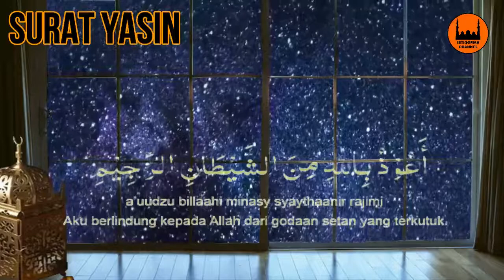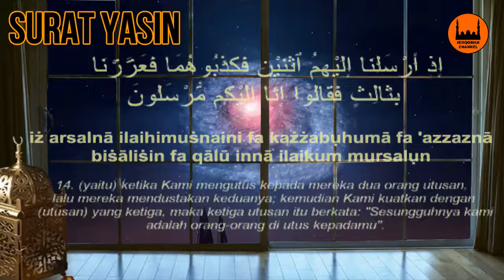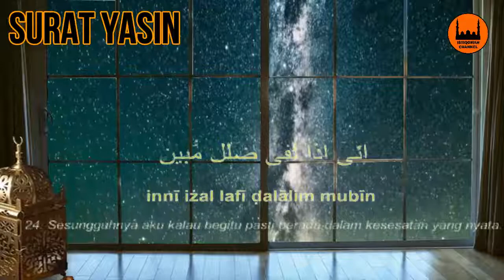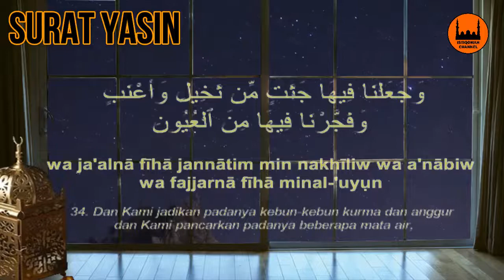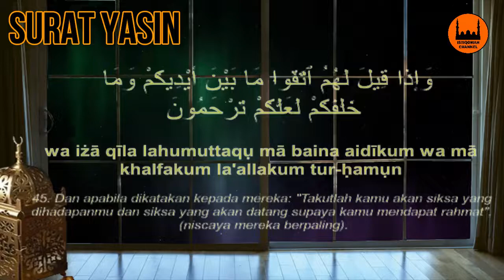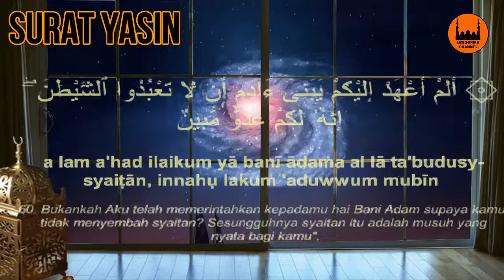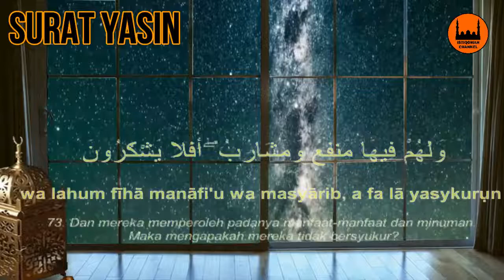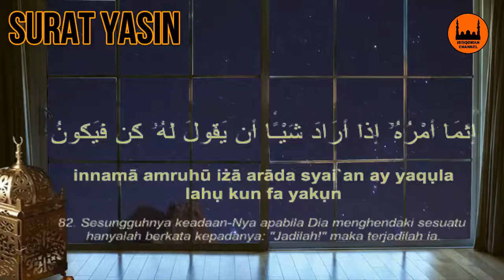Murottal Merdu SURAT YASIN - Teks dan Terjemahan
surat yasins
urat yasin latin
surat yasin tanpa iklan
surat yasin full
surat yasin merdu bikin nangis
surat yasin dan terjemahan indonesia
surat yasin dan ayat kursi
surat yasin dan tahlil
surat yasin hanan attaki
surat yasin ayat 82Murotal ayat suci
Murotal  ayat suci al quran
Murotal ayat suci alquran penenang hati dan pikiran
Murotal ayat suci alquran merdu pengantar tidur
Lantunan ayat al quran
Lantunan ayat alquran paling merdu
Murotal ayat al quran merdu
Lantunan ayat al quran termerdu
Lantunan ayat alquran penenang hati
Lantunan ayat bikin nangis
Lantunan ayat buat hati tenang
Murotal ayat suci alquran merdu
Lantunan ayat penenang hati dan pikiran
Lantunan ayat penyejuk hati

My video content is the original edit that I edited myself by paying attention to images that are not included in the copyright, then related to the video and audio I took from the media that says no copyright in the description. I don't mean to infringe any copyright or label.